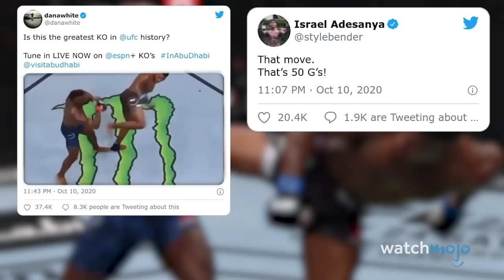Top 10 Greatest UFC Knockouts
These were the MMA knockouts heard round the world! For this list, we’ll be looking at the craziest and most sensational knockouts in UFC history. Our countdown includes Rashad Evans vs. Chuck Liddell, Conor McGregor vs. José Aldo, Jorge Masvidal vs. Ben Askren, and more! Which of these knockouts would you put on a highlight reel?